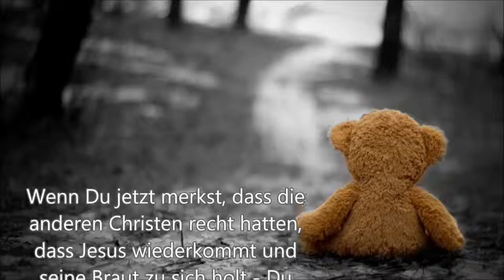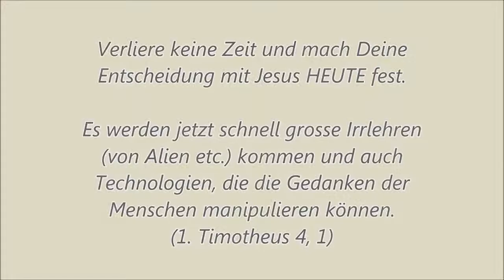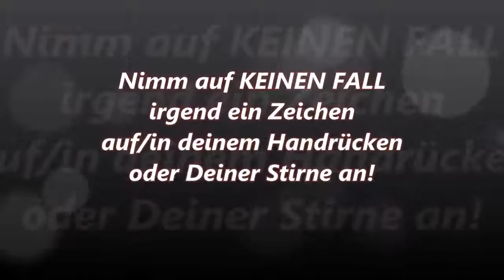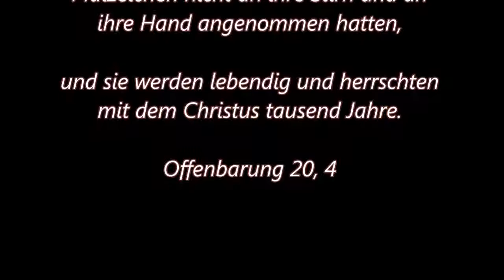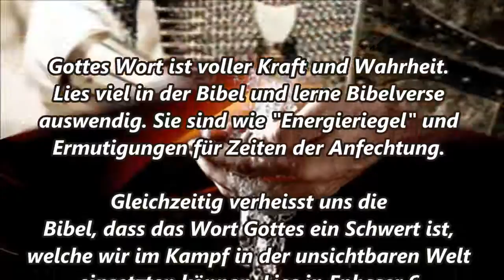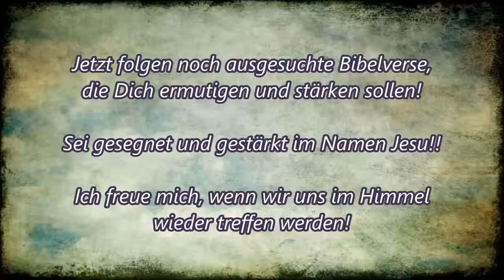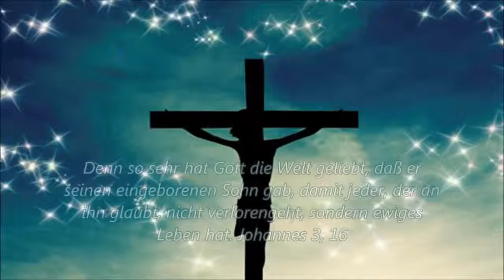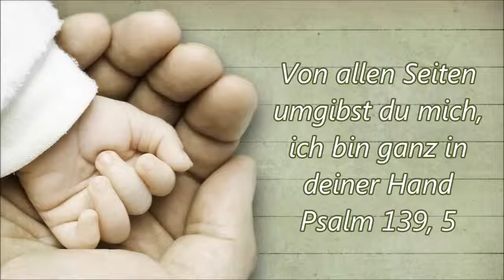Sieben Schritte für die Trübsalszeit Left behind